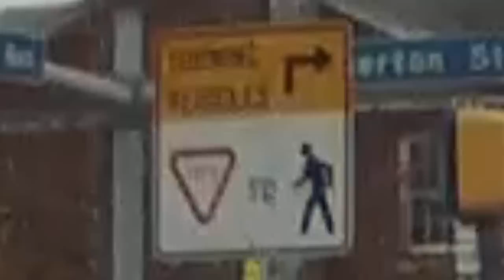Blatant Crosswalk Violators in State College, PA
This is the best-case uncontrolled crosswalk for pedestrians: There's a clearly marked crosswalk, on a right turn, and a POSTED SIGN clearly showing that drivers must yield to pedestrians. (Other uncontrolled crosswalks here have much lower compliance rates).

I think a police sting is in order.

Corner of Atherton Rd & College Ave.